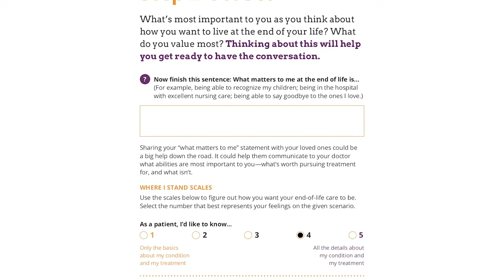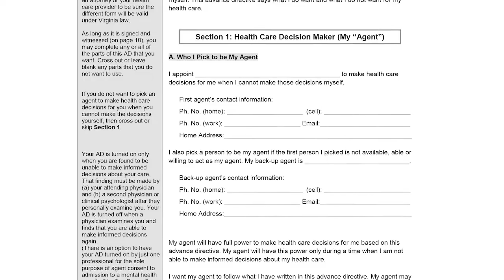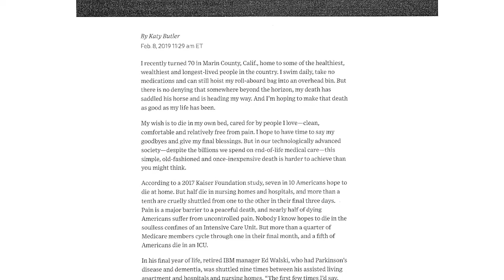A Conversation About End-of-Life Care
Today we are responding to a concern expressed by some of our members during this time. The presence and uncertainty of COVID-19 has brought the reality of our mortality, regardless of age, to the forefront.

Please take a few minutes to listen to a conversation about end-of-life preparations that might bring you some peace. This is just a sample of the resources offered at our annual "Final Gift: Dying Well" workshop at church.

Know that we are here to help you should you have questions or need assistance.

– Rev. Mary Kay Collins, FPC Members workshop leaders Marsha Williams and Judy Jamison (team leader who is with us in spirit, and not available for this video Cynthia Haw)